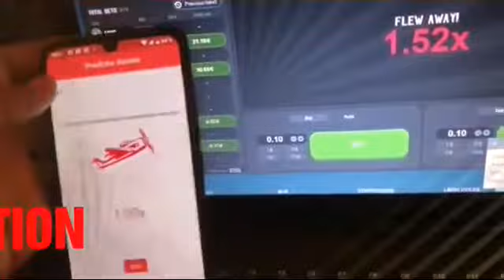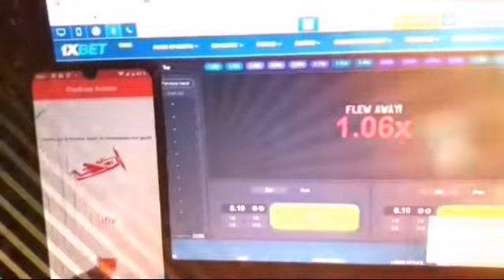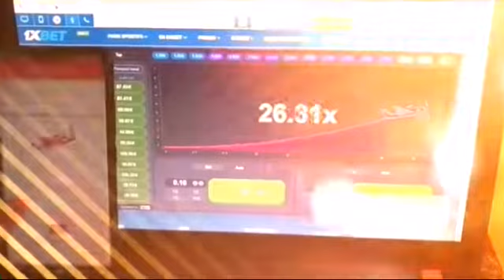Sporty Bet AVIATOR SOFTWARE Prediction Application 2022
How to download sporty bet AVIATOR SOFTWARE Prediction Application.
follow the direct link below to download

SPORTYBET AVIATOR SOFTWARE PREDICTION APPLICATION